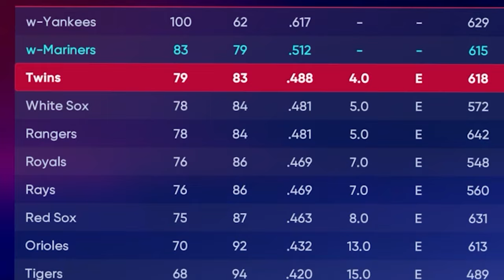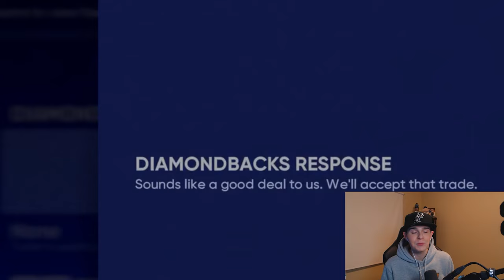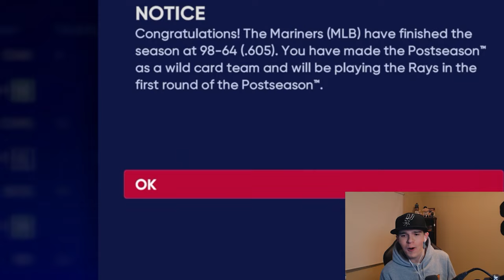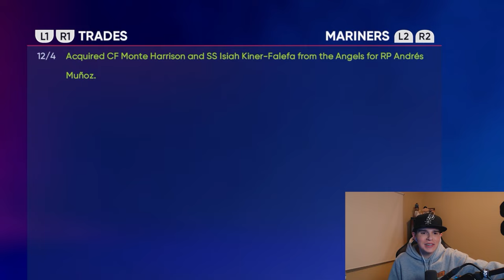I Played The Entire Career of Julio Rodriguez!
I Played The Entire Career of Julio Rodriguez! in MLB The Show 22
Will Julio Rodriguez end up helping the Mariners win their FIRST World Series?
Thanks =)

2nd Channel - @AlsoRGS
Reacts - @RGSReacts